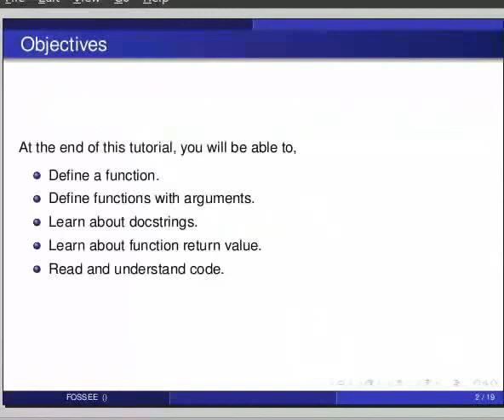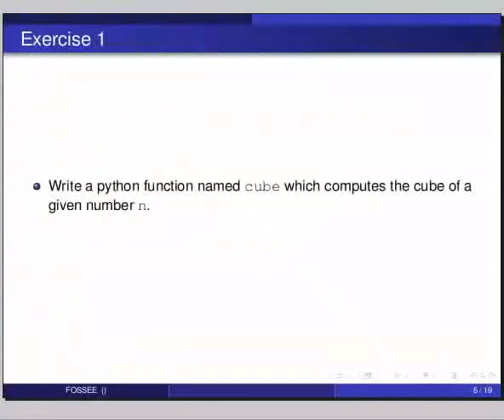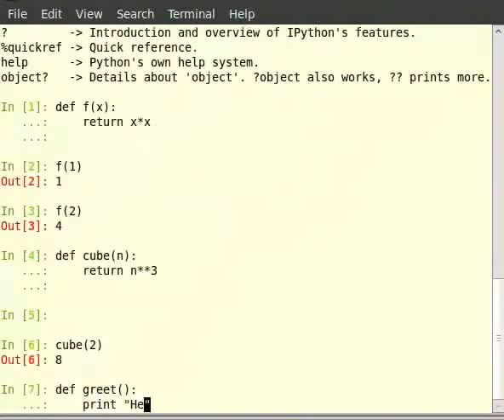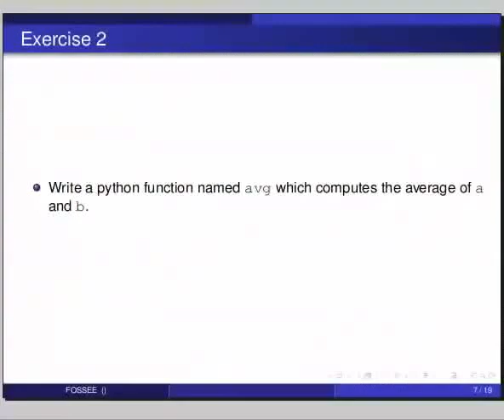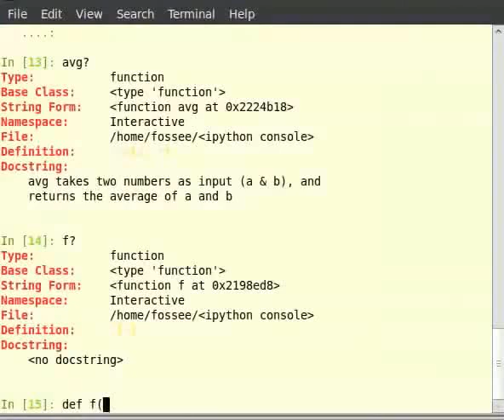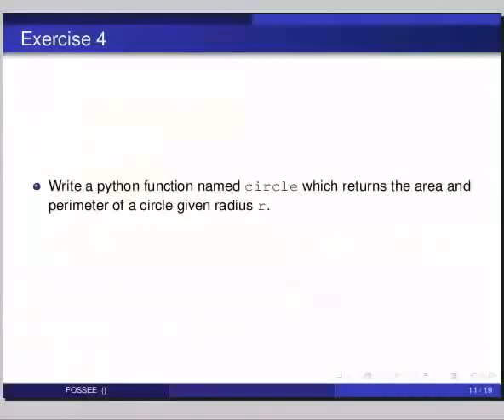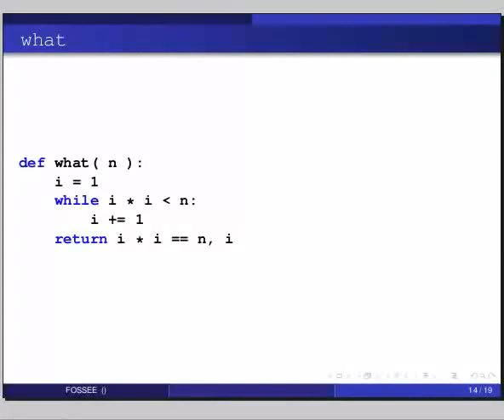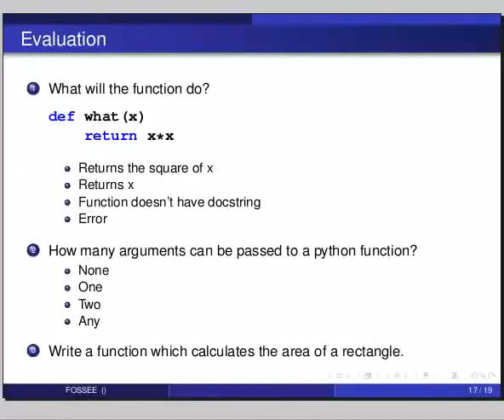Getting started with functions - Tamil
Getting started with functions

    defining function
    arguments
    docstrings
    return values
        can return multiple values
    code reading exercises